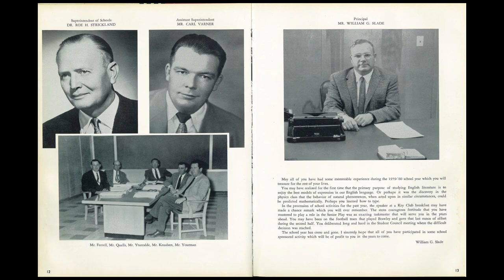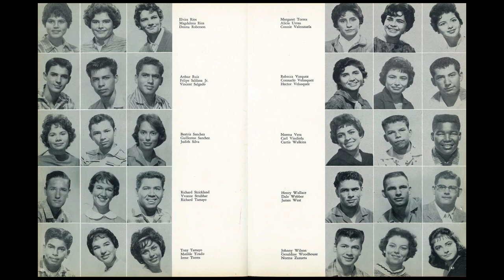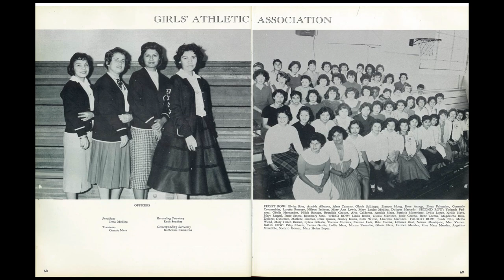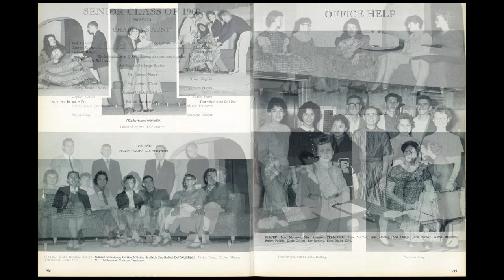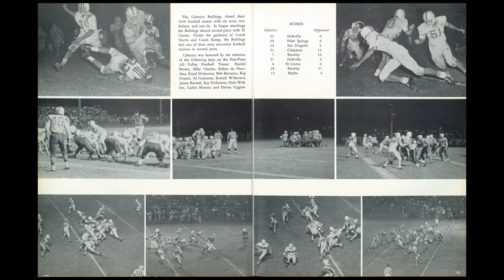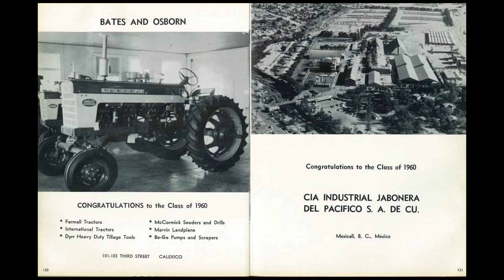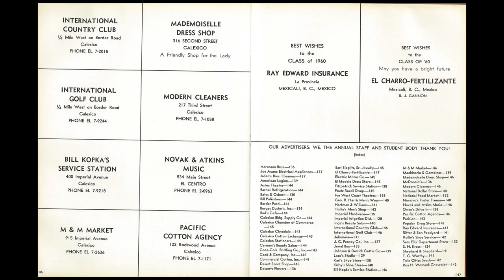1960 La Aurora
The 1960 La Aurora yearbook for Calexico High School